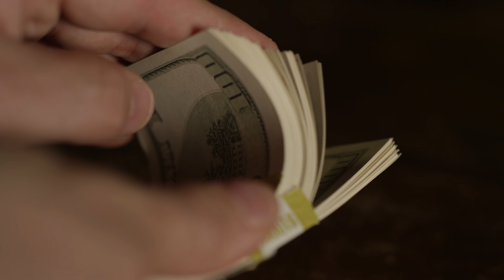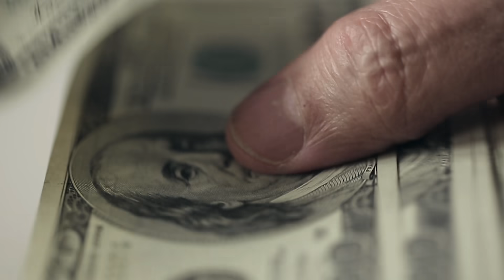The Truth About Ryan Reynolds & Blake Lively's Lavish Life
When they met on the set of Green Lantern in 2010, Ryan Reynolds and Blake Lively clearly left each other with a lasting impression. Brides reported that the couple were then both involved with other people, but started dating when they became single again. The rest is history.

Now with three children, the celebrity couple maintain careers in film and TV, while juggling philanthropic work. But they manage to find time to enjoy life, too. And there's a lot to enjoy. Celebrity Net Worth notes that Reynolds is worth $150 million, while Lively is worth $30 million.

Here's what you didn't know about this Hollywood power couple's lavish life.